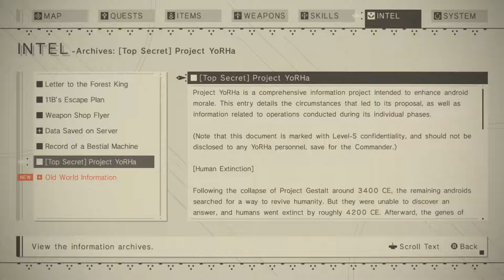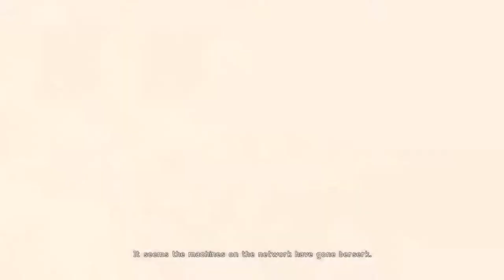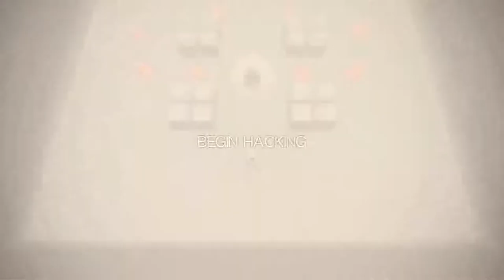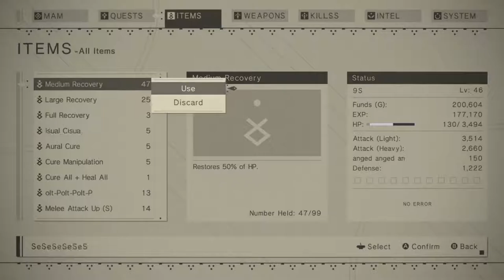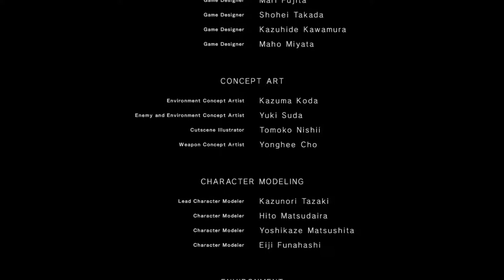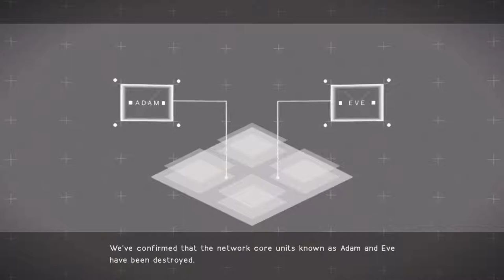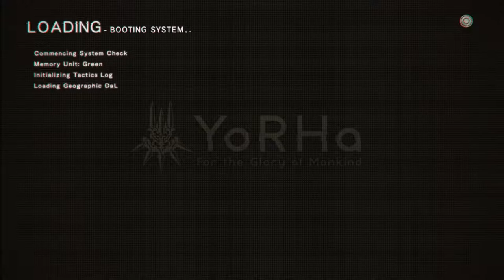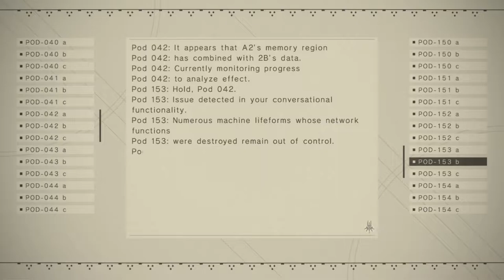Hobbyfist Streamer - Nier: Automata [Part 13] Ending B/C start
This gets rough and maybe I get a little too mad.

Taken from the Stream on December 5th.